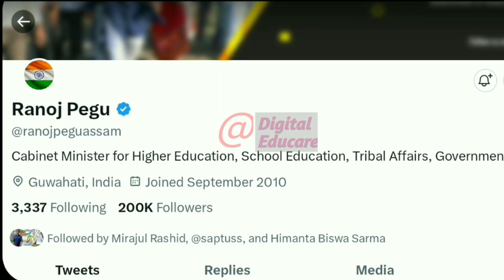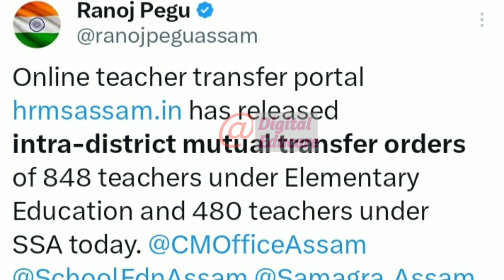শিক্ষামন্ত্ৰীৰ গুৰুত্বপূৰ্ণ ঘোষণা//Good News//Intra district mutual transfer/hrms@DigitalEducare